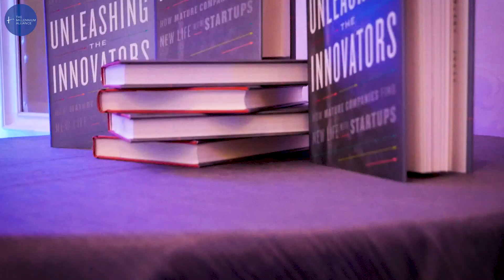Millennium Live | Jim Stengel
MillenniumLive Cara Bernstein chats with Jim Stengel at our Digital Marketing and Retail Assembly in Dallas to talk marketing, secrets to success, and his new book, Unleashing the Innovators